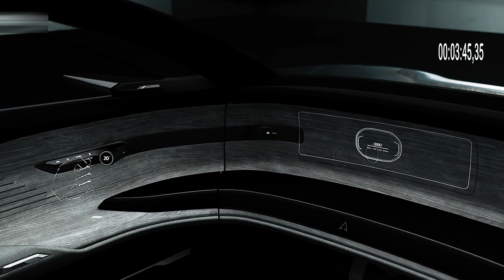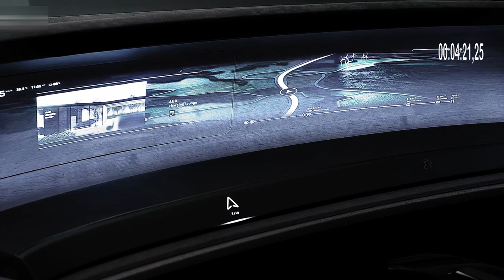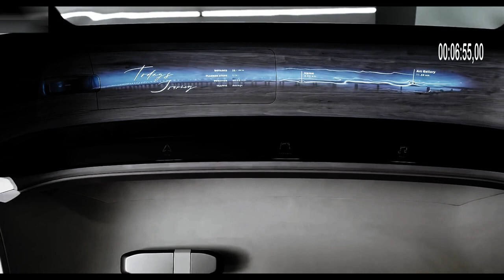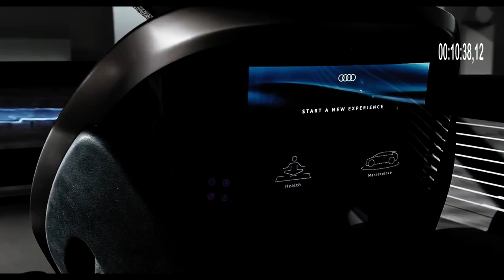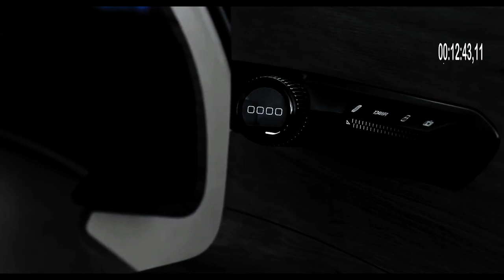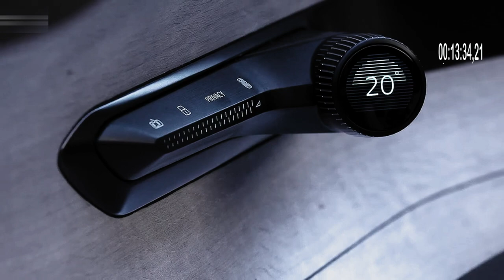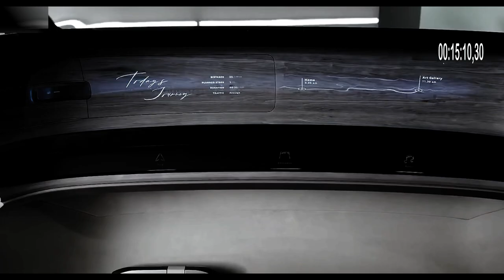The All-New Audi A6 will present a special driving experience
The All-New Audi A6 will provide a special driving experience that is not offered by rivals in its class. Excellence in innovative values ​​is offered through the use of the latest Multi Media Interface (MMI) with its various conveniences, a sporty design without leaving an impression of elegance as well as technological engineering advantages that make this car seem to offer business class luxury on four wheels," said Andrew Nasuri, President Director of PT GMM.

The All-New Audi A6 2023
The ability to present an attractive appearance is Audi's specialty. Seen from the previous generation A6. However, it seems that this German automotive manufacturer found that several parts needed to be revised. Not significant indeed, but makes it more pleasing to the eye. Especially when compared to the old one. The face is paired with a wider and lower single frame grille. So it seems flatter. The hole in the bumper, on the other hand, becomes messy because it is pushed by the grille. But contrived more muscular to strengthen the sporty concept.